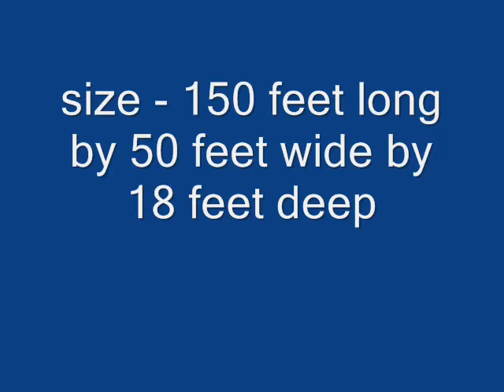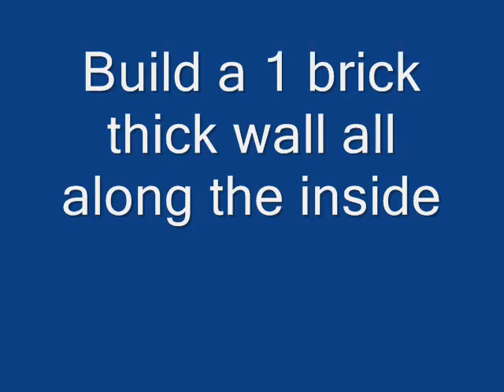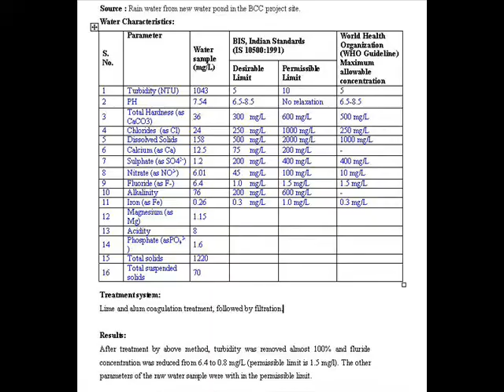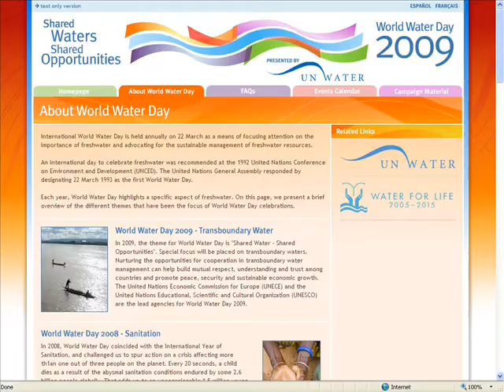Birth of a rural drinking water pond using rain water harvesting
We are able to collect pure rainwater in a 10 acre plot. Once we remove the turbidity and some excess flouride, this water meets all the Water quality standrads